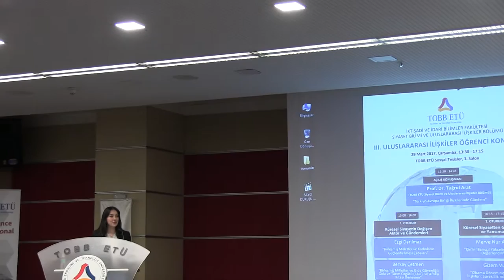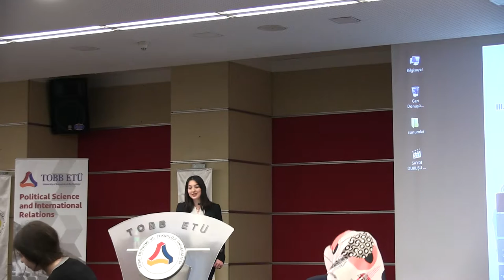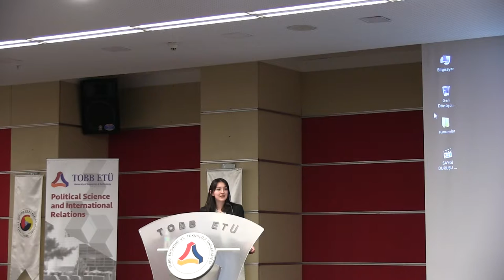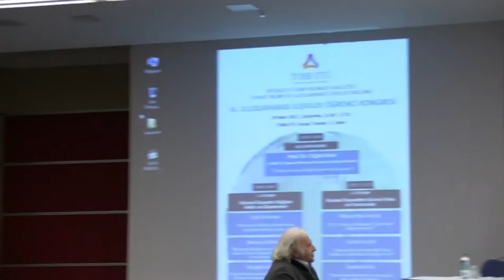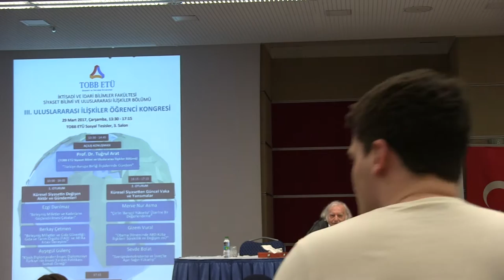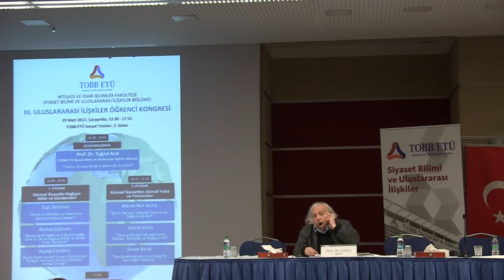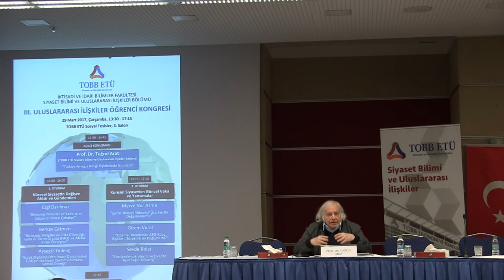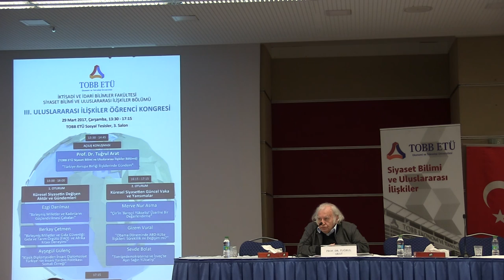III. Uluslararası İlişkiler Öğrenci Kongresi 1/12 (29.3.2017)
Bu yıl üçüncüsü düzenlenen TOBB Ekonomi ve Teknoloji Üniversitesi Uluslararası İlişkiler Öğrenci Kongresi, Dr. Gülriz Şen'in koordinatörlüğünde ve Prof. Dr. Tuğrul Arat'ın açılış konuşmasıyla Sosyal Tesisler'de gerçekleşti.